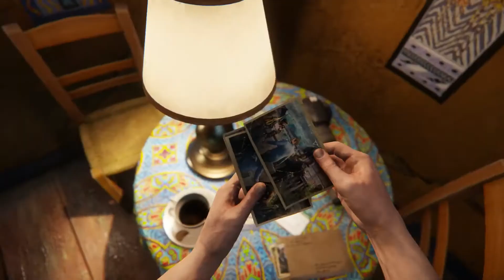Sniper: Ghost Warrior 3 [PS4/XOne/PC] The Sabotage DLC Teaser Trailer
Sniper: Ghost Warrior 3 is a modern-day conflict based in Eastern Europe. Players are thrust into the role of a sniper caught between three warring factions, and it all plays out in a realistic and immersive environment.

In The Sabotage, players assume the role of Robert North – the brother of SGW3’s main hero Jonathan North – and prepares the land for a Separatist revolution by sabotaging the Georgian army under the command of General Otar Leonidze.

In addition to the new story, players will be able to enjoy a wealth of new content including a completely new map full of unique locations, challenging missions, new weapons, vehicle and more!